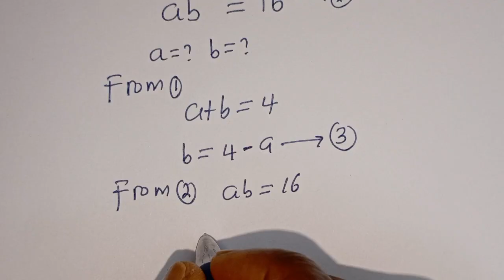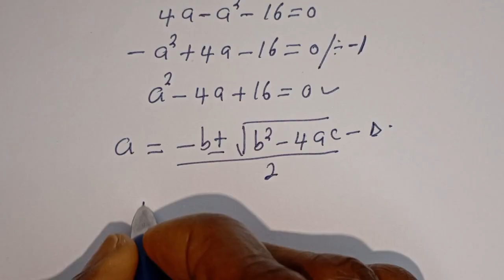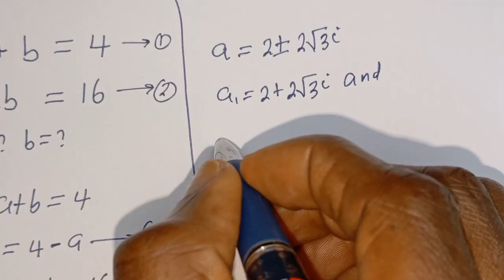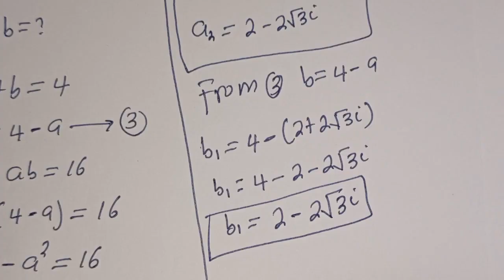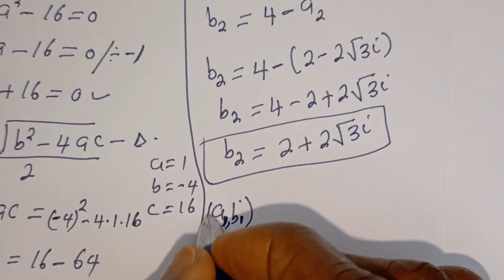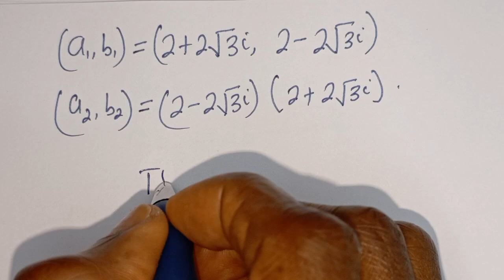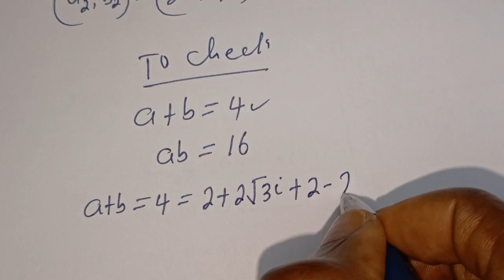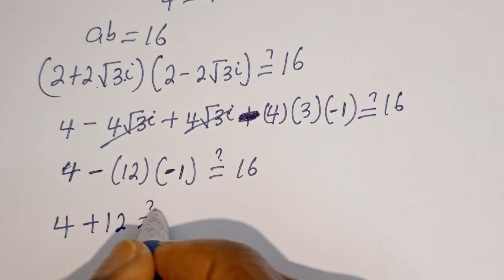Germany | Can You Solve This? | Math Olympiad Algebra problem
Hello awesome math fam! 🙌❤️

Hope you're all having an amazing day!

Let’s explore the beauty of numbers together—one problem at a time.